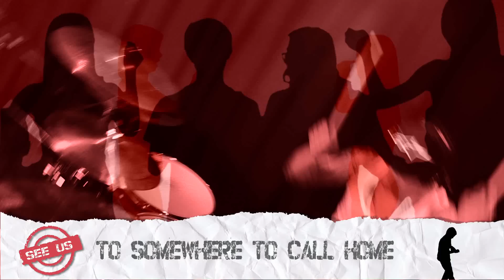SEE US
Musikvideo für die KIJA Wien, MA 11
Musik, Video Schnitt, Voc & Keyboard: Christoph Rabl
Drums: Lukas Rausch
Gitarren: Johannes Maria Knoll
Bass: Hansjörg Zahradnik
Kamera: Chr. Rabl, Andreas Seidl, Herman Rauschmayr
Livetechnik: Christof Seidl
Playback Recording/ Mix/ Master: Tonstudio der Traumfänger Okt. 2013
Kids Recording: Workshops Sept 2013

Produktion: Christoph Rabl
Texte & Bilder: Kinder u. Jugendliche aus WGs in Wien

SEE US - Sichtbar werden
Ein Projekt der KJA Wien, DSA Monika Pinterits (Kinder- und Jugendanwältin)
Dr. Anton Schmid (Kinder- und Jugendanwalt)
in Kooperation mit der MA 11